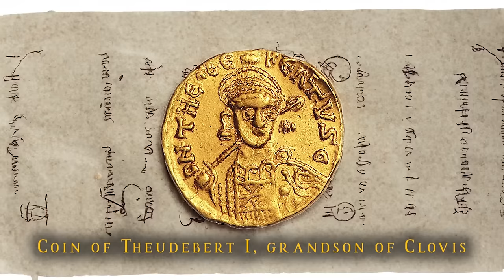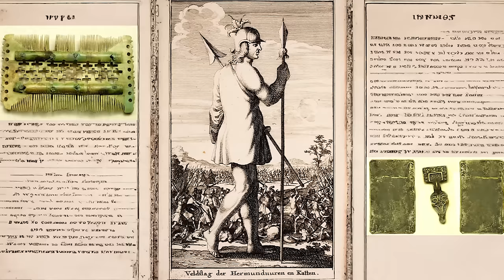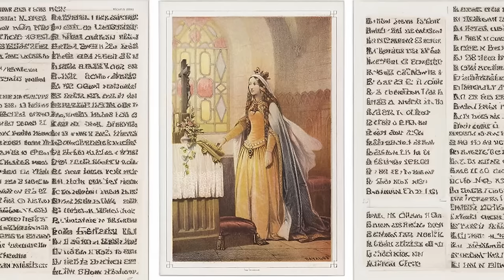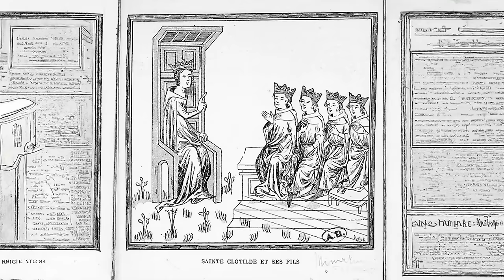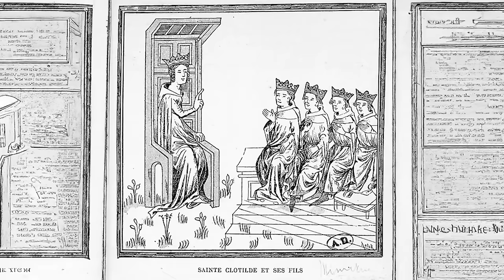250 Years of Thugs & Miracles: The Merovingian Franks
The Merovingians ruled Francia for 250 years. Too often, their reign is seen as a gap in the late antique period, a dark age preceding the Carolingian renaissance. But that is a disservice to the Merovingians, without whom there would have been no Carolingians, and no Charlemagne.

This is the second episode in a series covering the Holy Roman Empire.

Sources & further reading:
- History of the Franks (Gregory of Tours)
- Chronicle of Fredegar + Continuations
- Liber Historiae Francorum
- Heart of Europe: A History of the Holy Roman Empire (Peter H. Wilson)
- The Merovingian Kingdoms (Ian Wood)
- From Roman to Merovingian Gaul: A Reader (Alexander Callander Murray)

Music & footage:
- Scenes from Sopranos HBO
- Beethoven Symphony 9, Op. 125 - "Choral": 2 Molto vivace
- Beethoven Symphony 9 in D Minor "Choral": 1 Allegro ma non troppo
- Requiem II, Krie Molto espressivo
- Chopin Fantaisie Impromptu
- Verdi La forza del destino overture
- Verdi Nabucco Act 3
- Gyorgy Ligeti Atmospheres -
- Gyorgy Ligeti Lux Aeterna
- Carnival of the Animals
-March and Canzona for Queen Mary's Funeral
- Gabriel Faure Pavane in F-sharp minor

0:00 - Thugs & Miracles
3:38 - The sons of Clovis
8:16 - The scissors or the sword
10:21 - Attack on the Thuringians
12:47 - Assassination attempt on Chlotaire
14:13 - Childebert's Visigothic adventure
17:13 - Succession of Theudebert
19:52 - The final victory of Chlotaire
24:12 - Start of the great Merovingian feud
28:26 - Assessment of Chilperic's reign
33:13 - The end of the great Merovingian feud
37:05 - Introduction of the palace mayors
44:55 - Introduction of Charles Martel (yes, THAT one)
51:21 - The end of the Merovingians
54:18 - Assessing Merovingian rule
57:53 - Thugs & Miracles